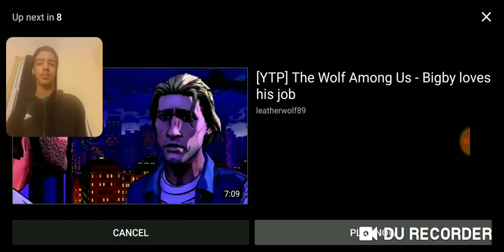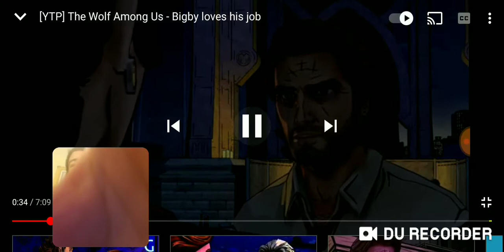reacting to the wolf among us ytp 2 and 3